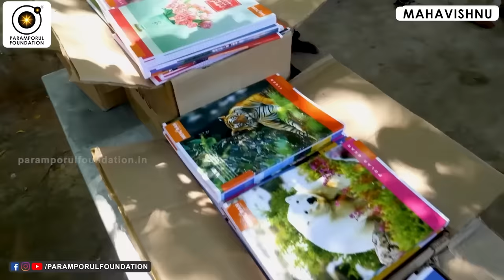சகல சக்திகளையும் பெறுவதற்கான மாபெரும் வழி! How to Become a Powerful Human Being?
"Unlock the secrets to achieving success in every scenario with the profound insights on focus shared by the spiritual guru, Mahavishnu. Discover the hidden power within you through this enlightening journey and transform your life. Dive into the teachings that promise to enhance your focus and guide you towards a path of spiritual and personal growth. Join us on this empowering exploration and tap into the wisdom that Mahavishnu imparts on the secret topic of focus. Your journey towards a focused and fulfilling life begins here."

For daily Annadhanam & Other Charity Activity Contributions:

NAME : PARAMPORUL FOUNDATION
AC NO : 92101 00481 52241
IFSC: UTIB0000210
SAVINGS TRUST AC
AXIS BANK